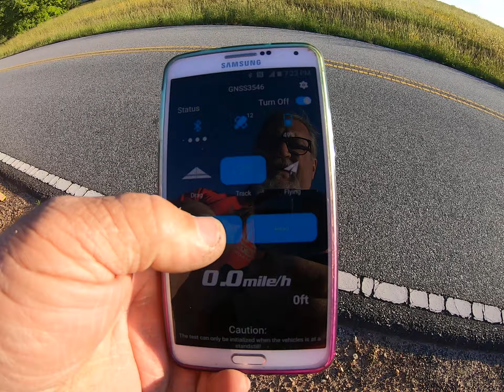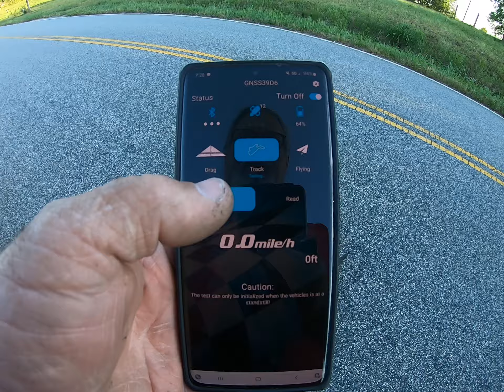ARRMA LIMITLESS GT SPEED RUN. (NEW BUILD) 199MPH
ARRMA LIMITLESS GT IS NOT GIVING UP YET
What an exciting start to the season

ONYX RC POWER SYSTEMS
DELTA PLASTIKS
BSR
SCORCHED RC
CASTLE CREATIONS
PERFECT PASS CARBON SHAFTS
TPPOWER